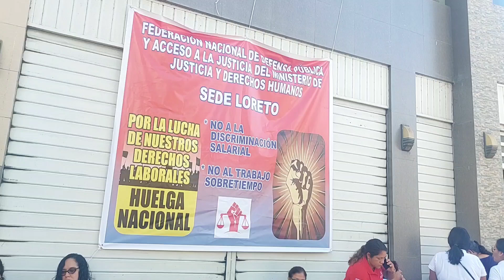"Piden homologación de sueldos y reconozcan 8 horas de jornada laboral"